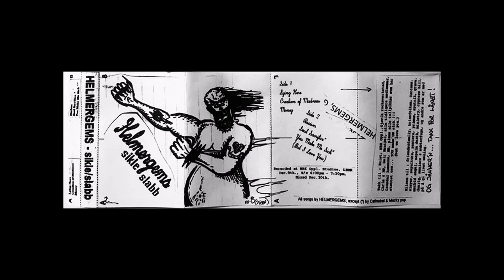Helmergems [NOR] - Sikle/Slabb Demo 94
My 100th upload! Death Metal from Lillehammer, Norway.
1 – Lying Here
2 – Creation Of Madness  04:41
3 – Money  09:00
4 – Racism  11:00
5 – Soul Sacrifice (Cathedral Cover) 14:12
6 – You Make Me Sick (Mucky Pup Cover) 17:36
Recorded at NRK Oppland Studios Dec 9, 1994